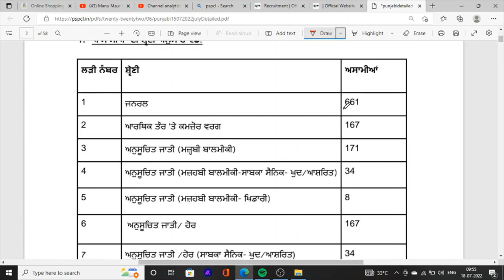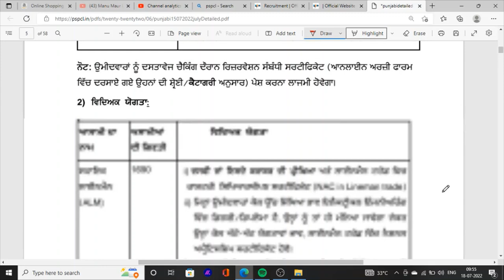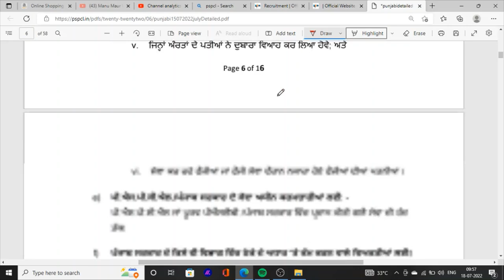Punjab PSPCL Jobs Bharti Notification Out | New Jobs News in Punjab 2022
Hello Friends This is a Informative Channel and This Video is Full Information About Punjab sarkari  jobs newspspcl jobs recruitment 2022 latest jobs news in punjab bijli board jobs lineman bharti out latest jobs news in punjab . sarkari jobs news in punjab jobs 2022 latest jobs 2022 pspcl job recruitment 2022 latest jobs news in punjab 2022 lineman jobs punjab bijli board jobs vacancies 2022